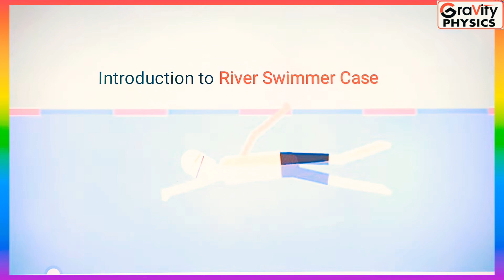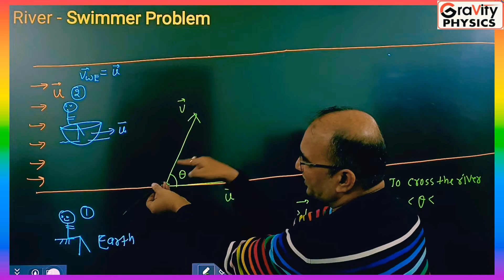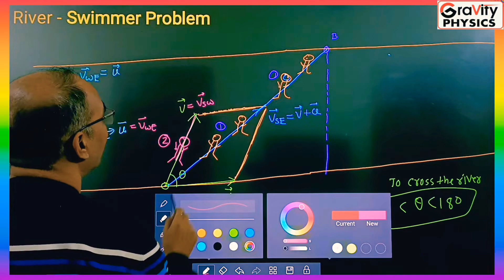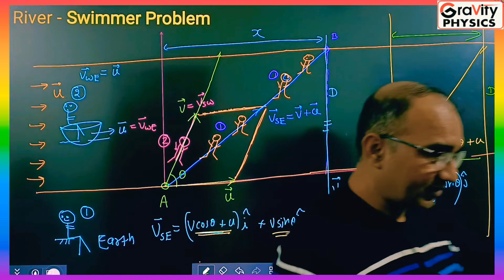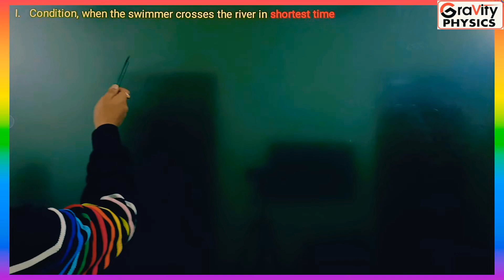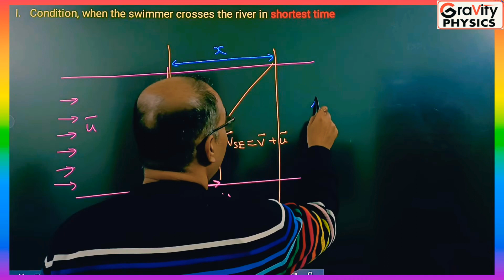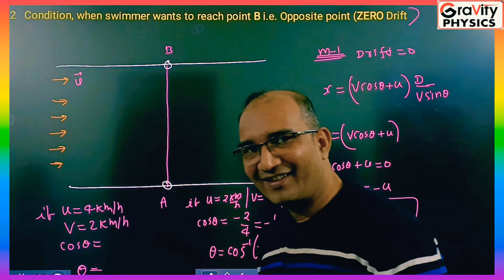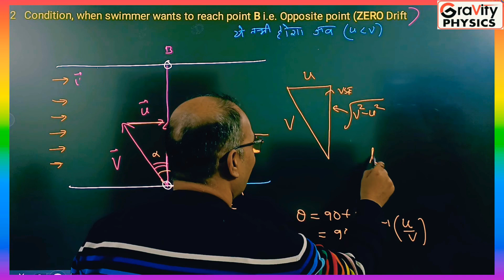River swimmer problem II part 2II kinematics 2D II Gravity physics II Er S Kumar